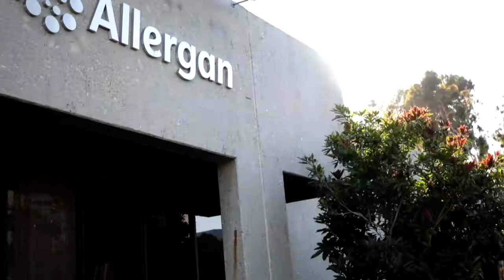Allergan corporate office trip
AMCC Beauty visited Allergan's campus in Irvine and had a meeting about the future of cosmetic industry.